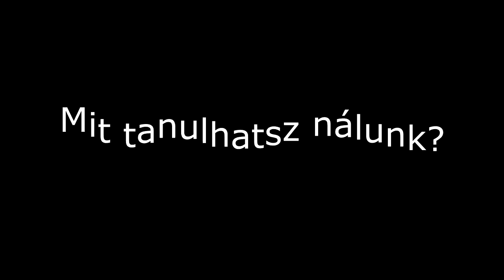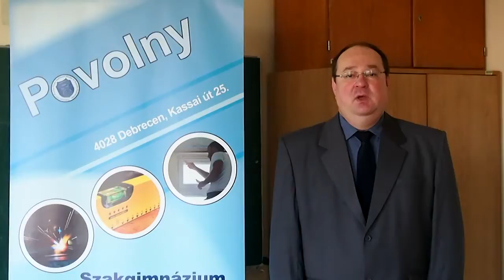DSZC Povolny - bemutatkozó film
Debreceni SZC Povolny Ferenc Szakgimnáziuma, Szakközépiskolája és Szakiskolája - bemutatkozó film